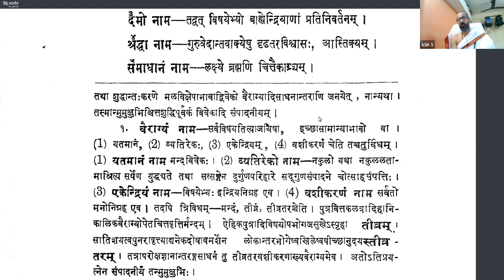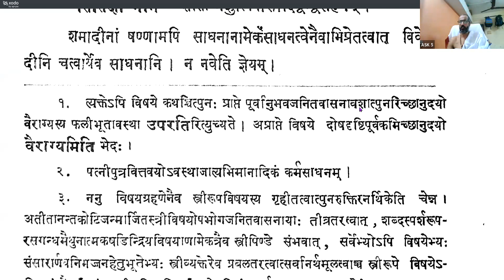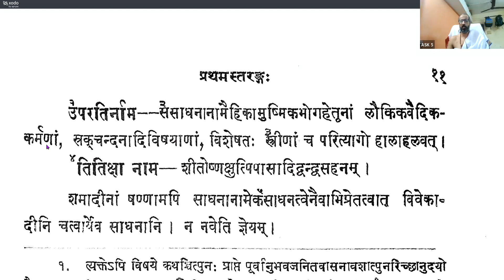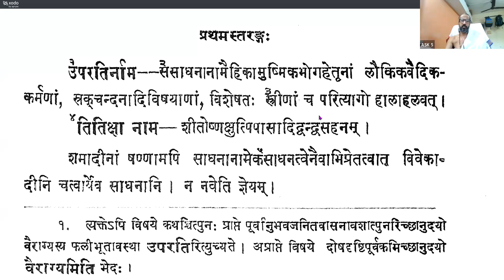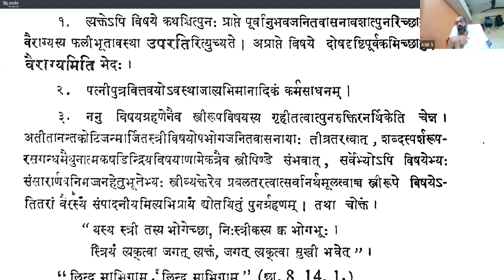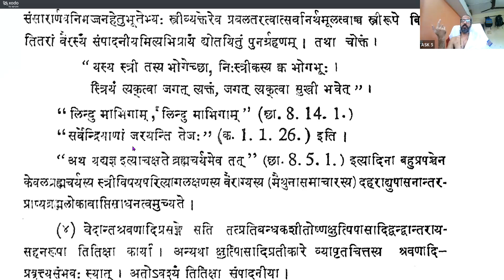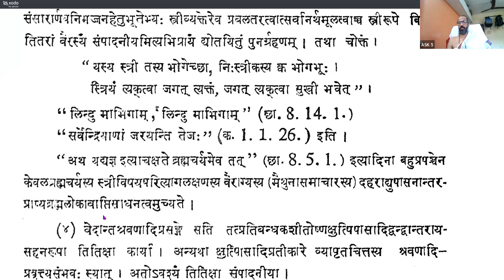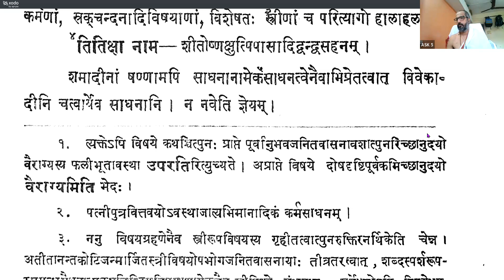Vicharasagara 015 (17-19 tippaNa) 20230823